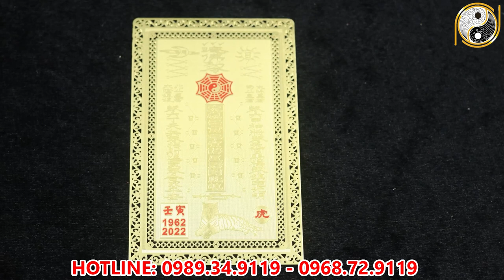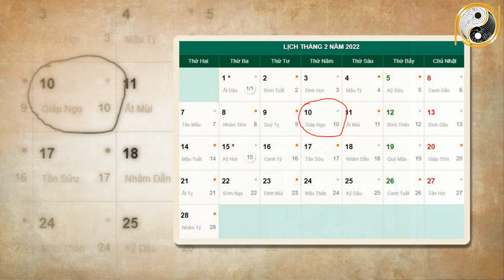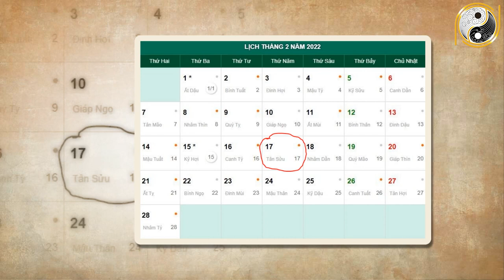Xem Tử Vi Tuổi Bính Tý 1996 Tháng 1 Âm Lịch NGHÈO KHỔ VẤT VẢ Thế Đủ Rồi Vận Số Đã Đến Giàu Bất Ngờ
01. Linh phù giải hạn
02. Hồ lô hóa giải Ngũ Hoàng
03. Mai Hoa Phú Quý
04. Gương bát quái tinh cầu
05. Kim bài thái tuế 2023
06. Vòng tam hợp Dần Ngọ Tuất
07. Vòng tam hợp Thân Tý Thìn
08. Vòng tam hợp Hợi Mão Mùi
09. Vòng Tam Hợp Tỵ Dậu Sửu
10. Bát bảo tâm kinh
11. Minh Quang pháp bảo cầu
12. Minh Quang pháp bảo lục giác
13. Tỳ Hưu Lộc Tài (Đồng)
14. Tỳ Hưu Khai Vận ( Bạch Ngọc)
15. Bách Niên Tụ Tài ( tụ tài lộc)
16. Song long ngọc ấn ( ấn thăng quan)
17. Kim bài ngũ Lộ Thần Tài
18. Hồ lô bình an ( treo xe)
19. Móc khóa văn xương
20. Ống bút văn xương gỗ đào
21. Bút văn xương gỗ đào
22. Bút văn xương gỗ đào nhỏ
23. Hoa mai kim tiền ( mạ vàng )
24. Các vật phẩm phong thủy khác Xem Tử Vi Tuổi Bính Tý 1996 Tháng 1 Âm Lịch NGHÈO KHỔ VẤT VẢ Thế Đủ Rồi Vận Số Đã Đến Giàu Bất Ngờ